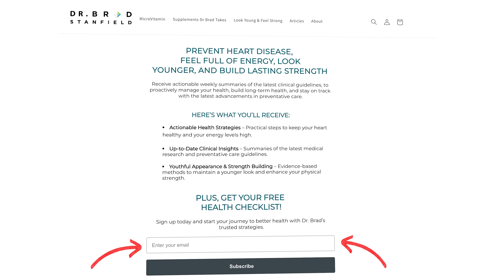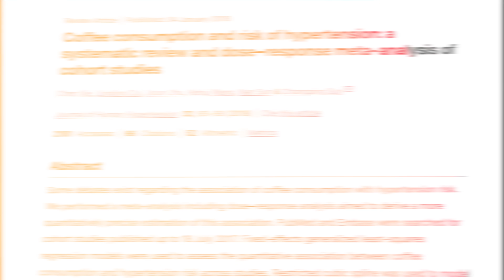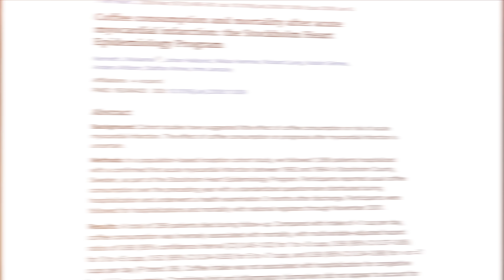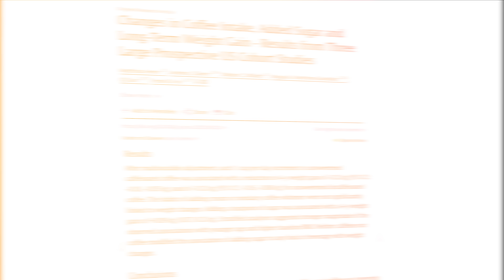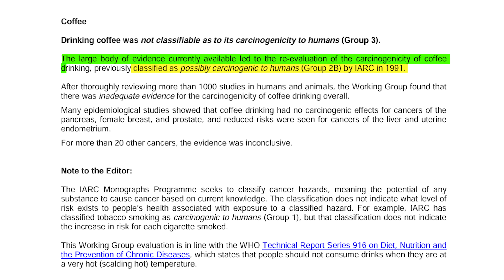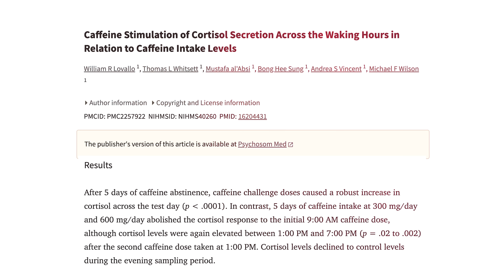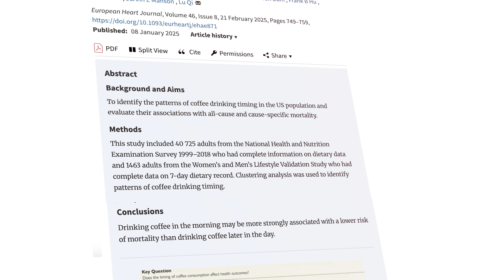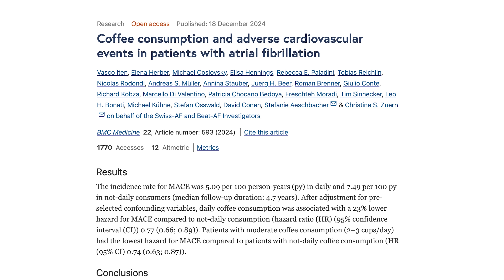New Study Just Crushed the Coffee Health Controversy